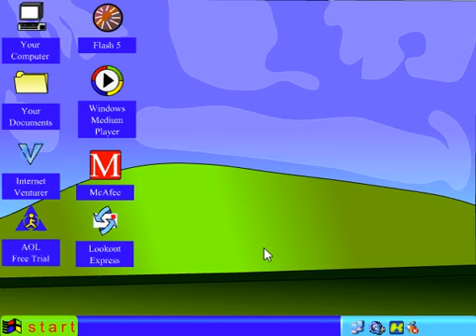Lookout Express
Taken from Windows XP Version 19.914

NOTE: VERY FUNNY!